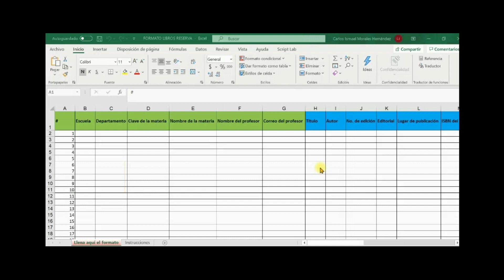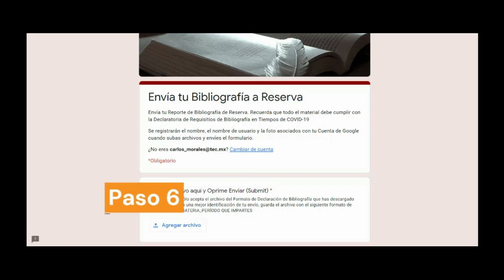Pasos para Reserva HyFlex+Tec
Se muestra a los profesores los pasos que requiere realizar para hacer uso del Servicio de Reserva HyFlex+Tec.